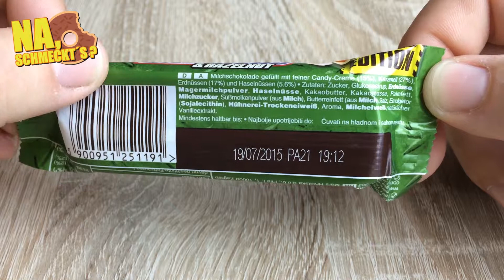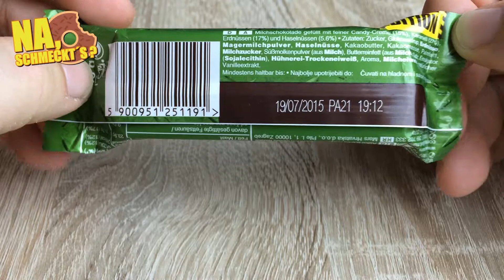Na, schmeckt`s? - Snickers Limited Edition Hazelnut - ( Deutsch / German | HD )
Was lacht mich da denn in der Süßigkeitenbox an? Eine Limited Edition von Snickers? Muss ich haben! Ob es schmeckt seht ihr hier.

Neue Videos jeden Mittwoch, Freitag und Sonntag immer um 12 Uhr.

Ich würde mich freuen wenn Ihr mir Feedback zukommen lasst.
Daumen runter sind auch OK, dann aber am liebsten zusammen
mit einem konstruktiven Kommentar der mich ggf. weiter bringt.

Ihr meint ich sollte mal ein bestimmtes Produkt oder Rezept testen?
Immer her damit!